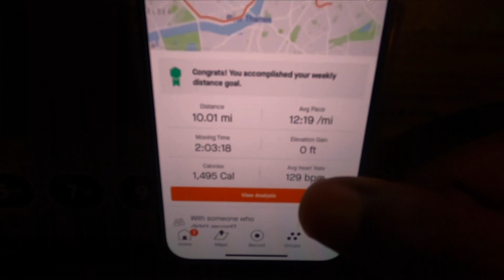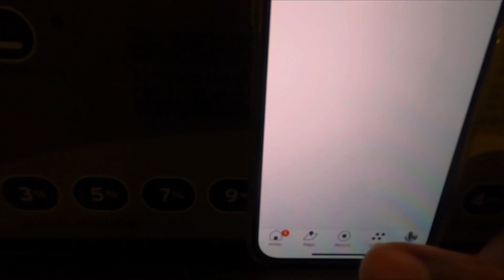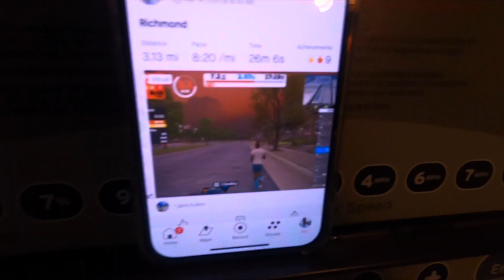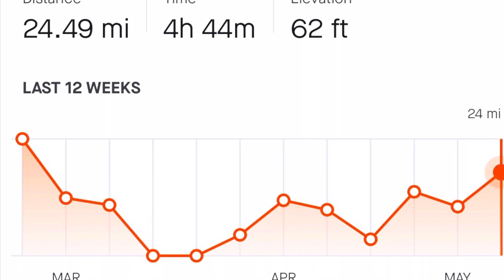Progress Check In (5.23.21)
While I have not been posting to the channel, I have DEFINITELY been working towards my fitness goals!